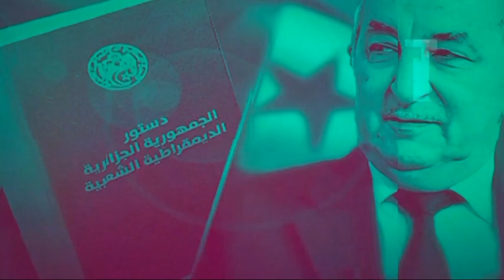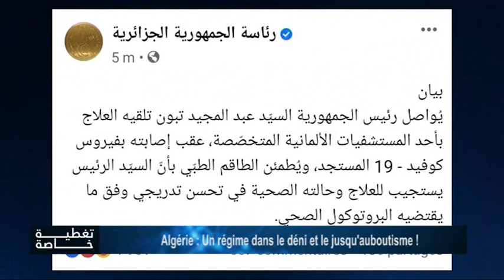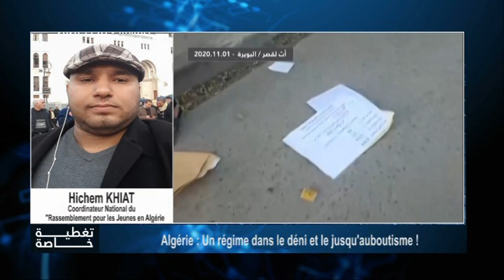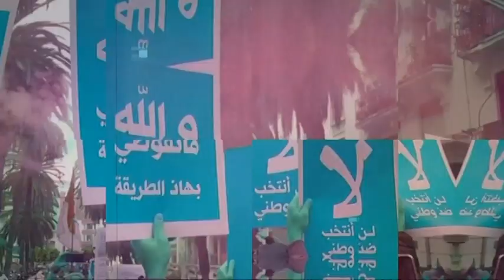Algérie : Un régime dans le déni et le jusqu'auboutisme !